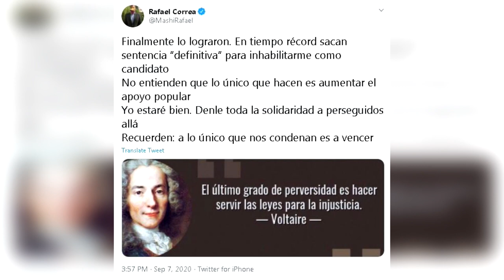Expresidente Correa queda definitivamente fuera del juego político en Ecuador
El expresidente Rafael Correa ha quedado definitivamente apartado de la política de cara a los comicios de 2021, después de que la Justicia de su país desestimara su recurso para anular una sentencia de ocho años de prisión e igual tiempo de inhabilitación política por cohecho en el caso "Sobornos 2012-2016".
¡Visítenos!